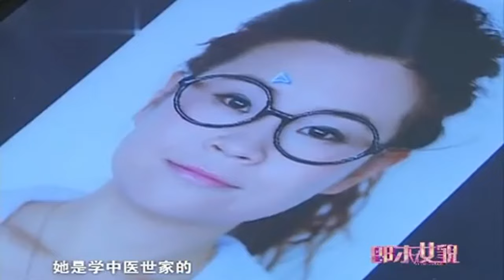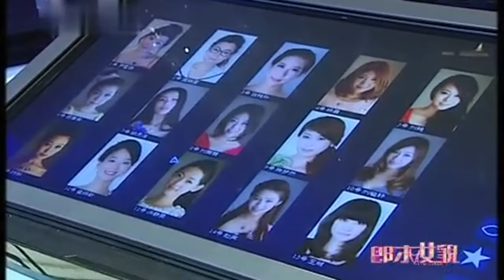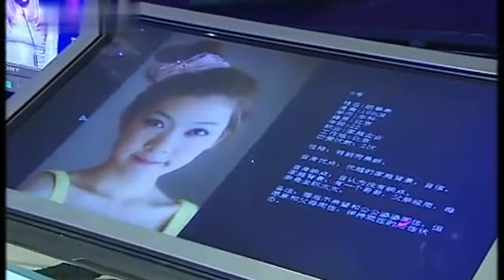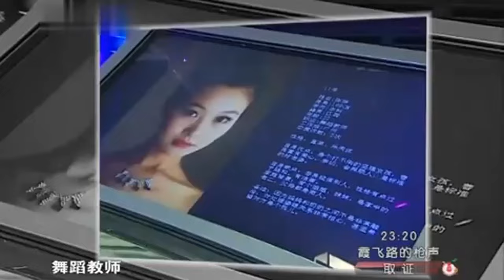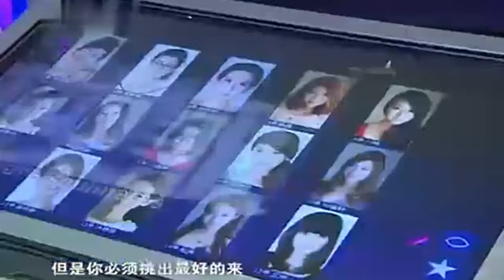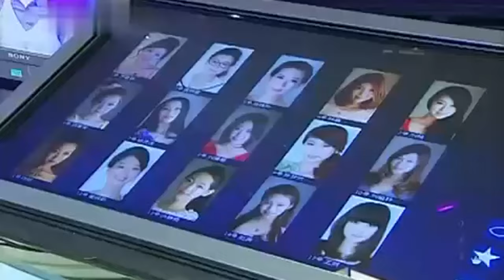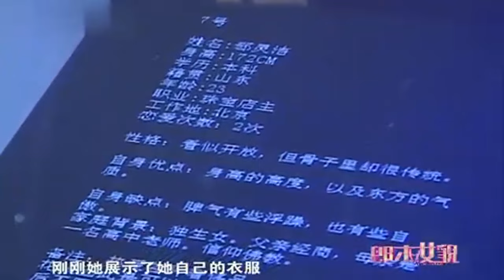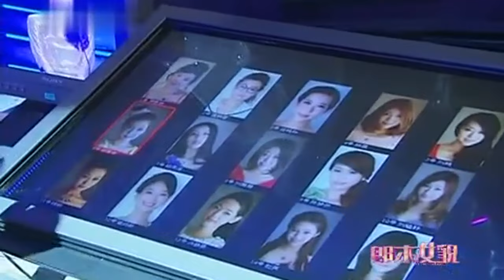350斤胖子来相亲, 直言坚决不减肥, 现场自曝自己很花心, 全场女嘉宾怒怼【非常相亲】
美女 情感 婚姻 爱情 相亲 帅哥美女带上家人来相亲，挑选出心目中最满意的伴侣。